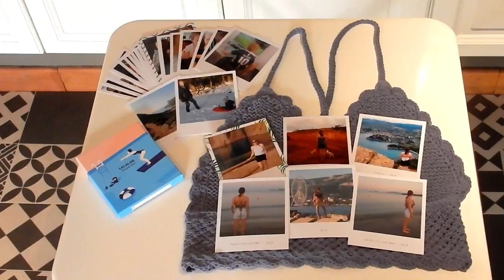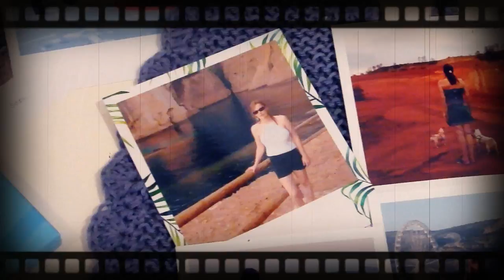Tricotin - Tuto Crop Top Bikini / Loom Knitting (DIY Action)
⇙Des infos

Haut de maillot de bain, Top pour l'été dos avec laçage inspiration H&M avec du coton de chez Action
Triangles au point mousse, dessous au point diamant et contour coquilles au crochet

LALABOX
- 8€ pour les nouveaux clients et - 25% pour ceux qui ont déjà commandé chez LALALAB.
Ce produit m'a été offert par LALALAB.. OctolyFamily Trouvez le produit

⭐ Bons plans ⭐

DIY français - Loisirs créatifs - Breiring - Telar circular - Tear de pregos

📷  Vidéo filmée avec un Canon G7X Mark II / Samsung S8 Plus - Logiciel de montage Filmora Wondershare  📷